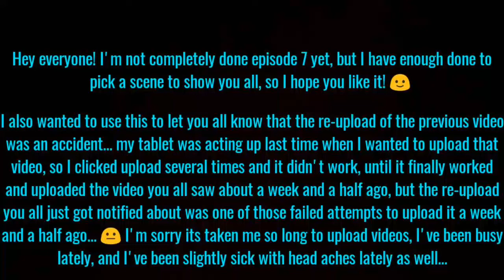Ninjago: New Beginnings - S1E7 - SNEAK PEEK (old version)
Hey everyone! 😊 I'm still working on the episode, and its taking A LOT longer than I thought and hoped, but its being worked on! 😌 here is a sneak peek, I have a lot more than this done, but this is just a clip of what to expect! 😉

I wanted to say bye to a close friend (kitten), she is so sweet and precious! 😍 I miss her so much! I got some pictures of her, and I'm glad I did, if waited any longer it would've been to late! 😢 Gracey only has 1 sibling and its a brother... It started pouring here and he got caught in the rain, so I'm holding him now and drying him off while writing this! 😌 HE'S SO CUTE! 😳

By: TheFatRat